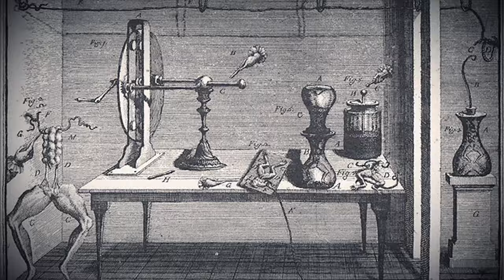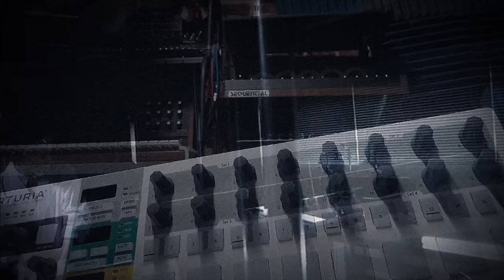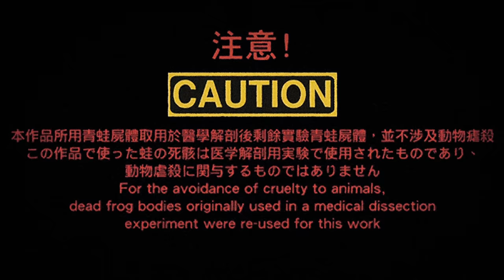Jessamyn Rains - Land Of The Living (driving by The Analog Path To) by Les Compos Inachevées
21st remix by Les Compos Inachevées : Jessamyn Rains - Land Of The Living (driving by The Analog Path To)

Any experiences, anywhere, any how, for any reasons, ...

These dancing electrified dead frogs are based on the Galvani experience

Regarding the music,
Thank's to Jessamyn Rains for the 1st class vocal. Hoping you 'll like this version, have a nice trip to the land, make it your ...

I only kept the Jessamyn's lead & backing vocal, the rest of the track has been made with my own stuffs (again, no loops / no samples were harmed).

Vocals : Sample from Jessamyn Rains / Land Of The Living
For the g33ks: do you spot : MS20M, Minibrute, Moog Voyager, SH-101, Streichfett & Blofeld ?
except drums (SSD4) no plugins here.
DAW : Presonus Studio One v3
FX : SPL Mixdream, Elysia Xpressor, SPL Tube Vitalizer, SPL M/S Master, Drawmer 1961, Clariphonic, HCL Vari-S, Drawmer 1973, Langevin ELOP, Soundskulptor Stereo Tape Simulator
Virtual FX : UAD2, Soundtoys, Eiosis, Softube, Slate Digital, Plugin Alliance, Flux, Lexicon, HOFA, iZotope, Sknote, Sugar Bytes, Cableguys, Acustica Nebula, A1Audio, CodeFN42
Analysis tools : Blue Cat's Audio, Sonnox, TC electronic, Vengeance, Meterplugs, Klanghelm, Sonarworks Reference 3, iZotope

Jessamyn Rains Land Of The Living LYRICS :

Been down so low, you know, you know
Valley of dry bones, a hungry ghost
Haunted house, I'm a walking dead woman
Can these bones live, you know, you know

Lead me to the land of the living, the living
For the faint and poor
Open up the door to the living, the living
The land of the living

Been down so long, my light grown dim
A pile of ashes, a soul grown thin
Hollow, empty and full of winter wind
I ask again, can these bones live

When I rise
When I run
When daylight comes
With its warmth and healing
I will sing the songs of the living

To the flowing streams
To the sun and green of the living, the living